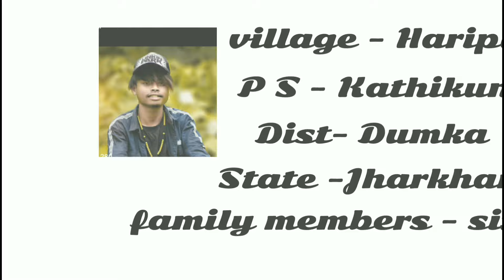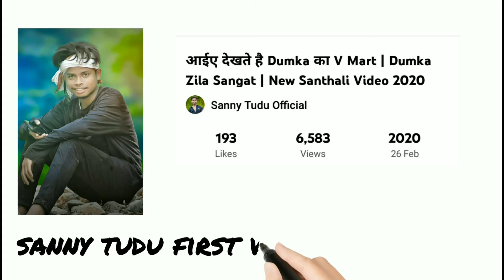SANNY TUDU BIOGRAPHY//sanny tudu ka biography//new santali video@SannyTuduVlogs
SANNY TUDU BIOGRAPHY//sanny tudu ka biography//new santali video‎@Sanny Tudu Official
To Johar ge jotoku 🙏🙏🙏
Abua apnar chennal re jotokua Sagun daram r adi gunmanaw Johar

Gateku nowa chennal re regular Santali news update and information video bun upload da onate abua chennal re jurao tahen tabun pe

Santali video

Santhal boys